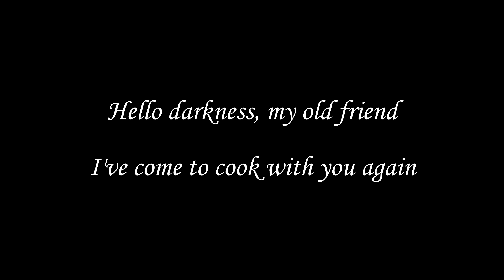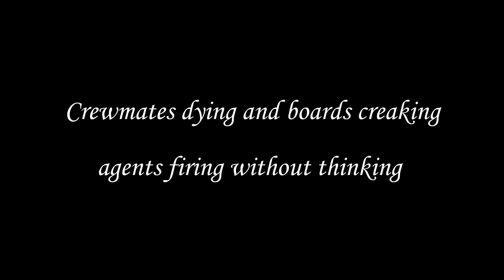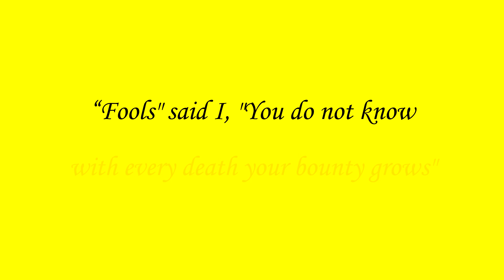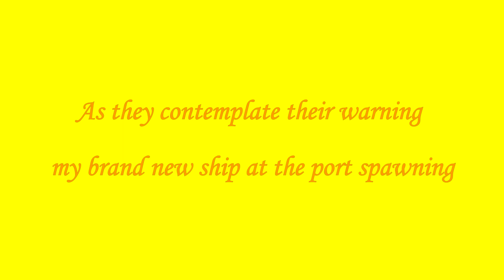Quarter Pound Betrayal (Burger Clown Sea of Thieves Sound of Silence Cover)